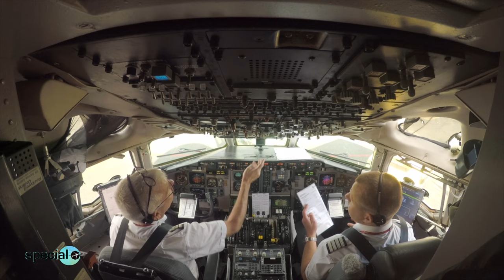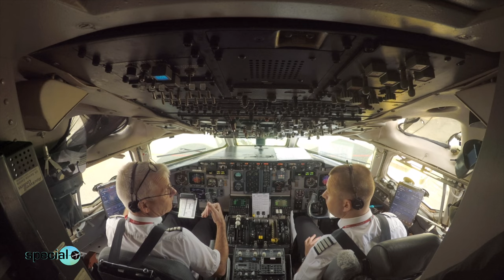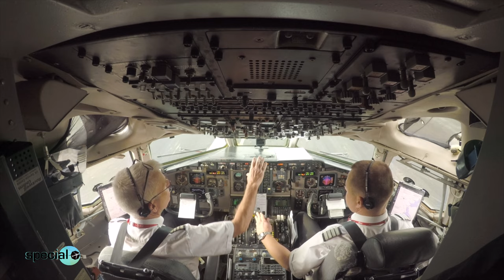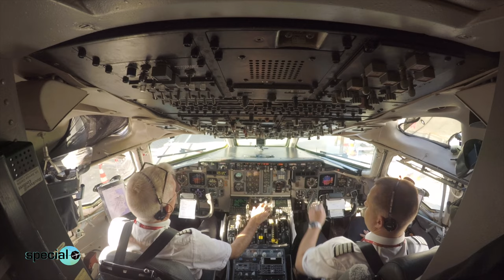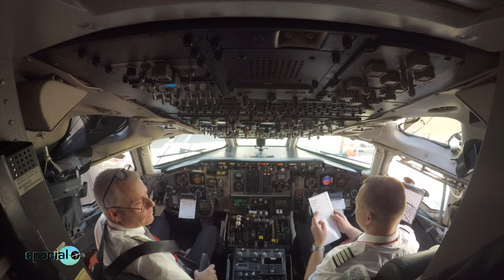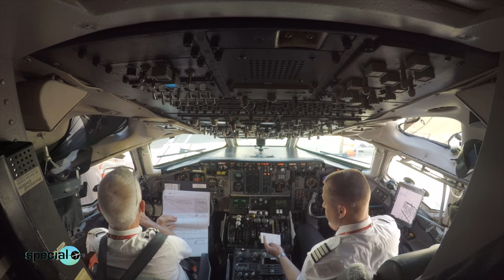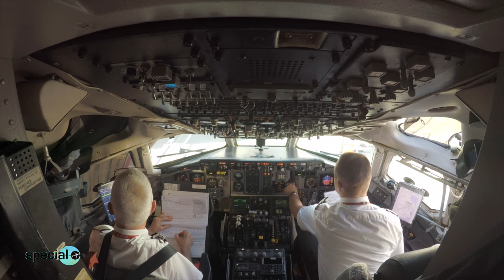4K | DAT MD-83 Cockpit! | Full Flight Billund-Copenhagen!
With Europes last McDonnell Douglas MD-83 about to be retired InsideFlyer in collaboration with DAT organised a farewell flight which took place on October 16th 2021. Prior to the Farewell Flight DAT moved the aircraft OY-RUE from i's home base at Billund Airport to Copenhagen Airport. This video shows the full ferry flight!